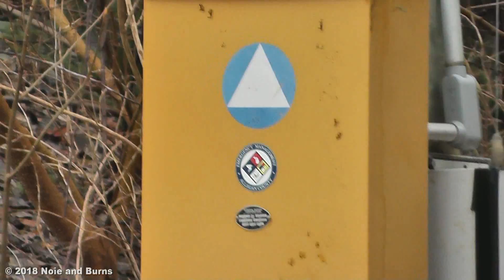Saugatuck, MI Fedelcode Model 2 Siren Test - 2/23/18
Classic friggen Allegan... Nothing at 11 of course, so a phone call was placed at 11:10 and the woman on the other end said "we're doing the best we can", and tones went out before Austin could even hang up the phone. You forgot to test. Own it.

This Model 2 is located at the Shangri-La mobile home park, east of Saugatuck. It was installed around 2008 with the T-Beams. Sirens in Allegan County are tested on the 4th Friday of the month at 11AM. Yeah right.